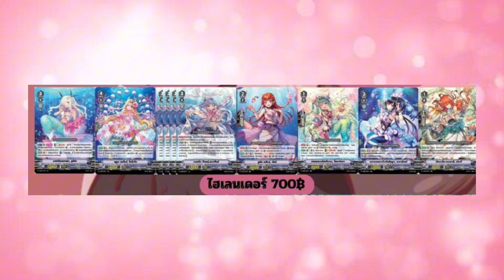เล่าก่อนออก [ฟัง] V-EB15 Twinkle Melody🩵✨ไม่อยากเสียเงินเยอะฟัง!! สายจ่ายเพื่อจบฟัง!!